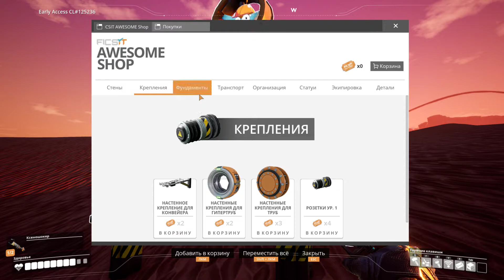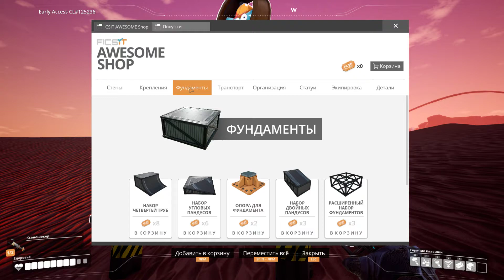Satisfactory ч6 Космический лифт крутатень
Плейлист Satisfactory — это игра от первого лица в открытом мире, вы которой вам нужно строить заводы, с упором на исследования и бои. Играйте в одиночестве или с друзьями, исследуйте незнакомую планету, возводите многоэтажные заводы и вступите в конвейерный рай!